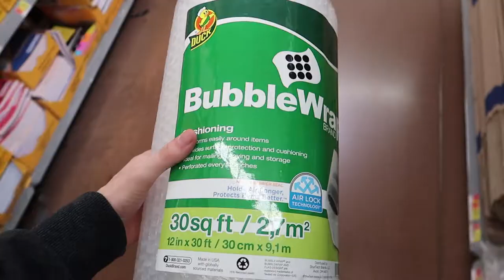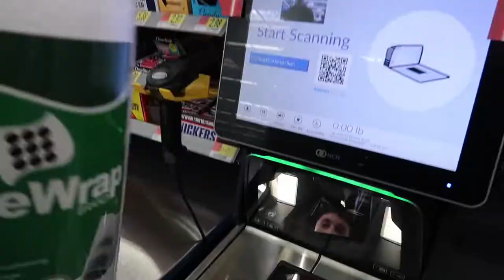FLIPS in a BUBBLE WRAP SUIT! (GOT KICKED OUT)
On this episode we go to Walmart for some bubble wrap to make a little suit. Then we try to go to SkyZone but they wouldn't let us in. i don't really know why? So we went to Home Depot. it was very funny. most of the workers there are really old. so we thought it would be cool. It was pretty sweet, watch till the end to see how annoyed some people got!

Outro music: Grace - You Don't Own Me (ft. G-Eazy) (Candyland Remix)